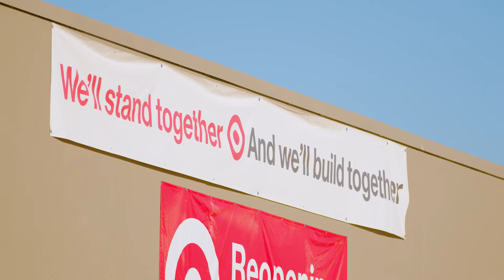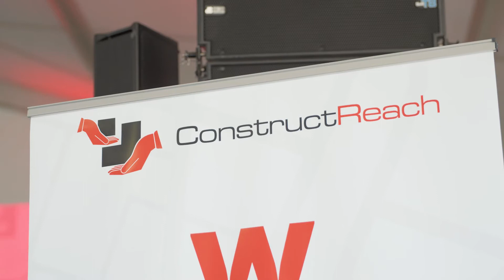ConstructReach Presents the Minneapolis Build to Heal Event